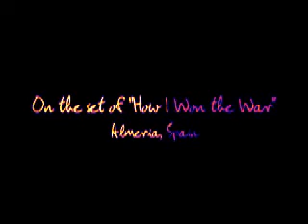John Lennon Interview in Almería, Spain (1966)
John Lennon, in Spain to film How I Won the War, is interviewed by American entertainment reporter Fred Robbins in October 1966 for the syndicated radio show Assignment: Hollywood.